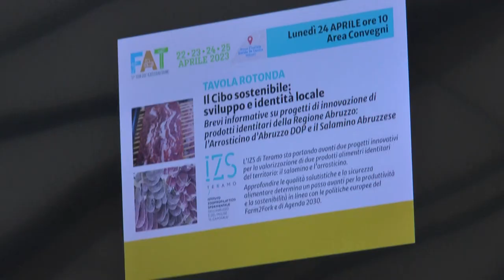Teramo - Arrosticini e salamini protagonisti della Fiera dell’agricoltura